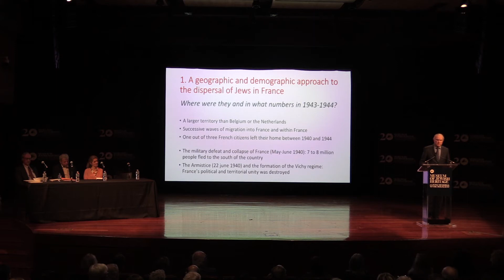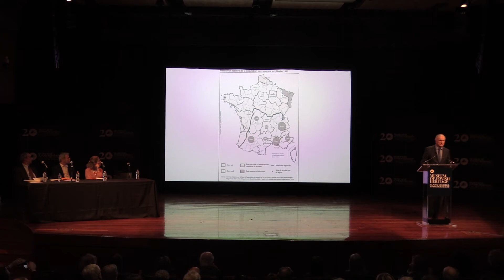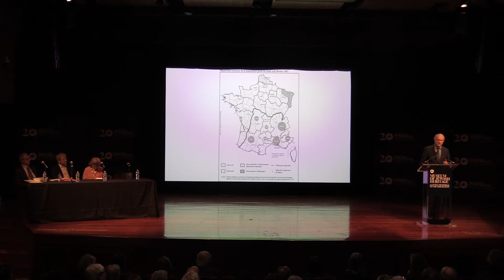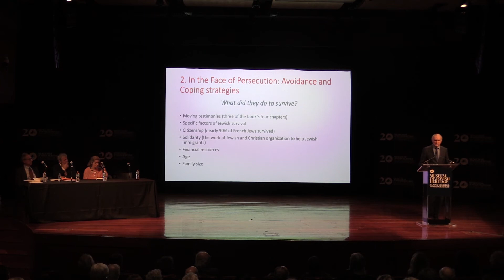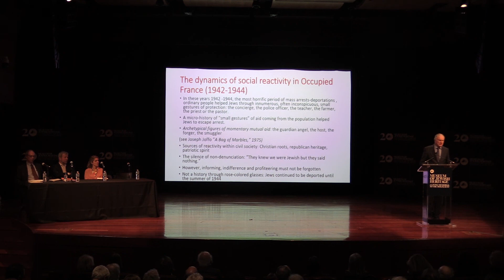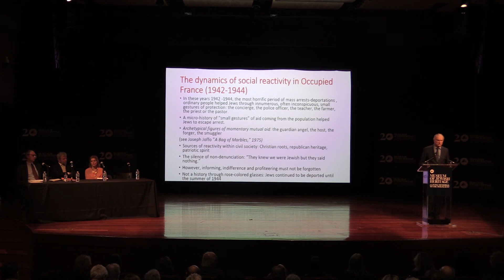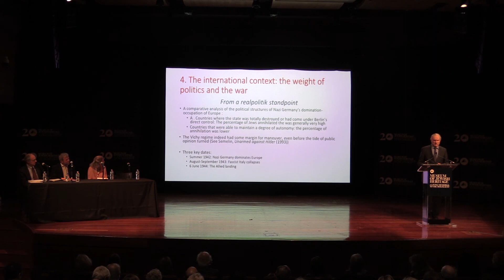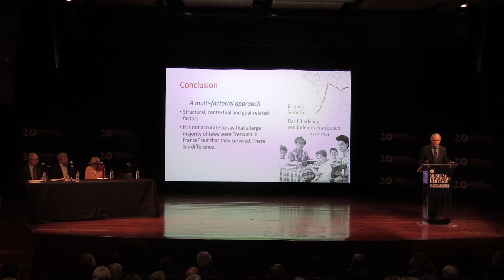Jewish Survival and Rescue in Occupied France: Night 1, Part 1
Jacques Semelin, a historian, political scientist, professor at Sciences Po Paris, and Senior Researcher at the Center for International Studies, is a specialist of the Holocaust and France under German occupation. On March 4, 2020, he presented "The conditions of Jewish Survival in Occupied
France” as part of the two-day conference "Jewish Survival and Rescue in Occupied France" organized by the Consulate General of France in New York. He was introduced by Philip Nord, the Rosengarten Professor of Modern and Contemporary History at Princeton University and author of several books on the history of modern France.